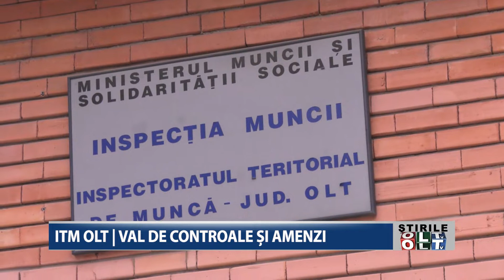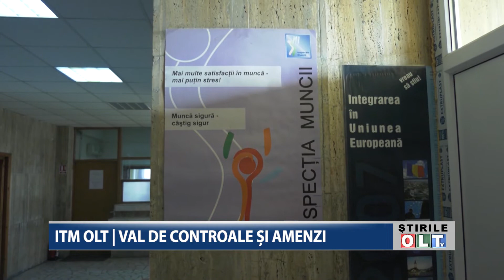ITM OLT VAL DE CONTROALE SI AMENZI 1003